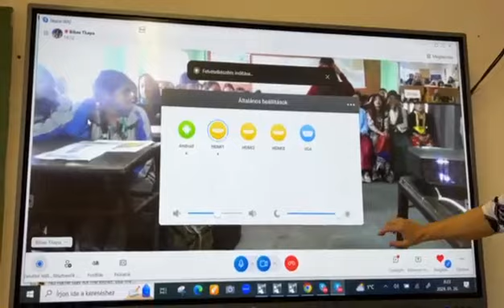Nepal 2024. január 26